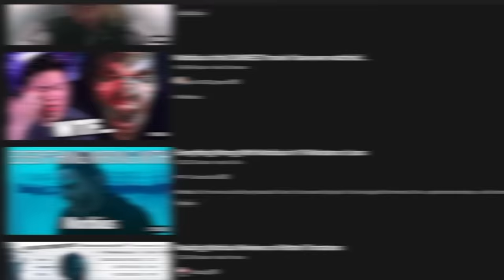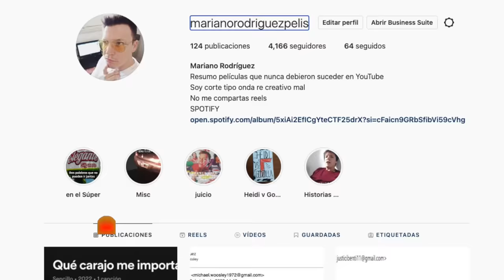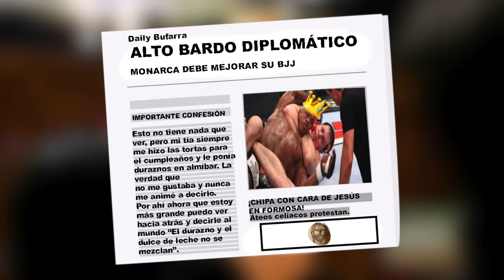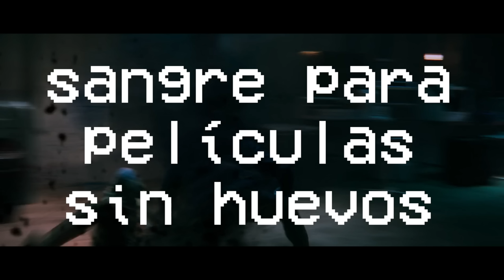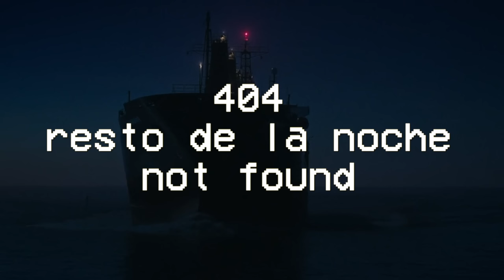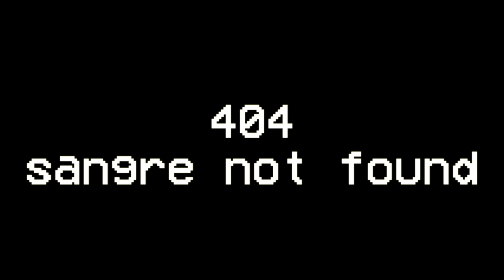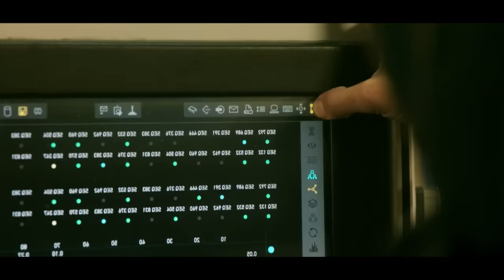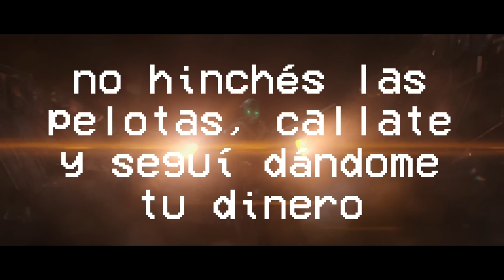Morbius Mariano's cut.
Morbius, una película que rápidamente se convirtió en catarata de memes. ¿Existe un motivo? Hoy te traigo una versión revisada y aumentada de esta joya morbillonaria.

Mi libro con poemas graciosos!

Instagram donde le saco fotos a cosas graciosas y respondo estafas: @marianorodriguezpelis